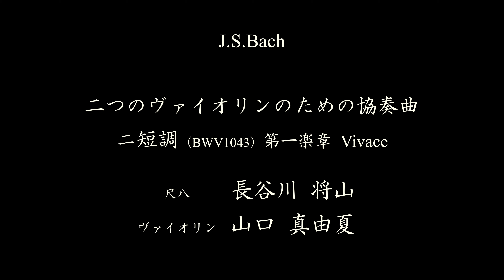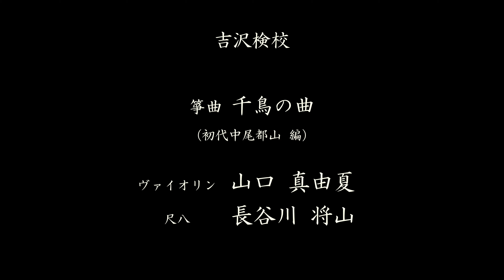「ヴァイオリンと尺八の邂逅」 by 長谷川将山／山口真由夏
東京藝術大学音楽学部附属音楽高等学校で同級生として学び共に東京藝術大学に進学。
高校在学中に学内コンサートで諸井誠『ラメンタ'79-尺八、ピアノと弦楽合奏のために-』で初共演。大学在学中から現在に至るまで毎年、邦楽と洋楽のコラボレーションの可能性を模索した演奏を企画・演奏している。

（2）コンセプト・内容説明

バッハ：2つのヴァイオリンのための協奏曲
本来の編成とは一味違う"和と洋の対話"を味わっていただきます。
箏曲 千鳥の曲
幕末期に作られた箏曲。初代中尾都山が著したヴァイオリン音譜を用いて演奏いたしました。